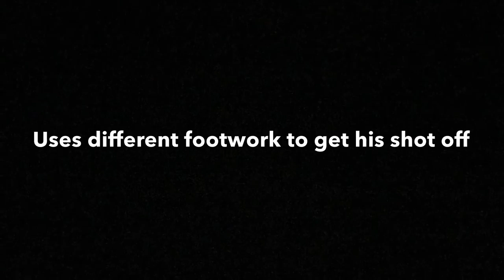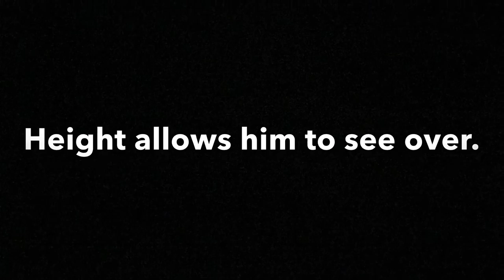Attention to Detail: Jordan Green